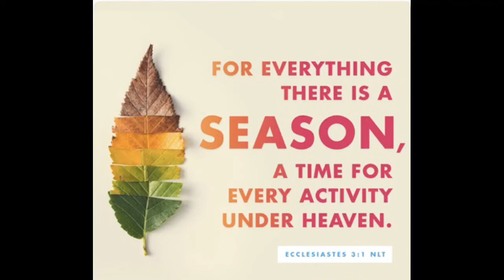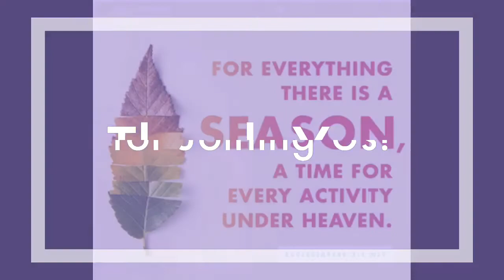Purchase Your Field! (Jeremiah 32:1-15)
New Spirit Church Message by Pastor Erbey Valdez on Investing in the Promises of God